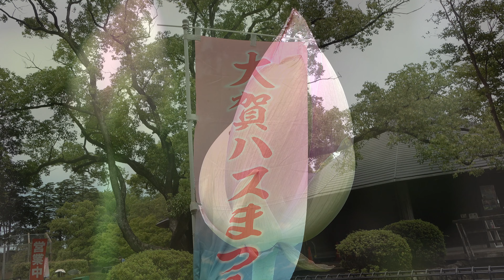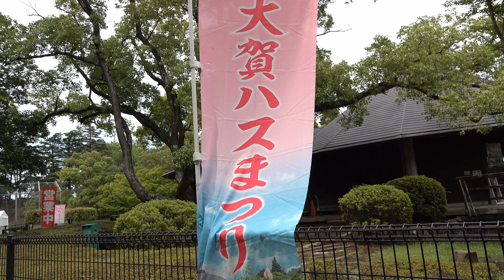2024年6月20日 千葉公園－大賀ハス－